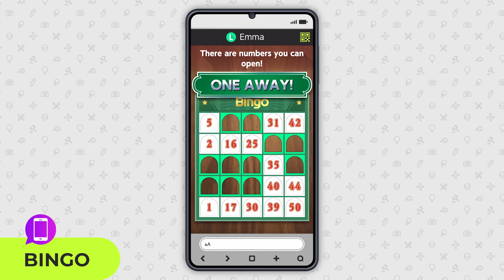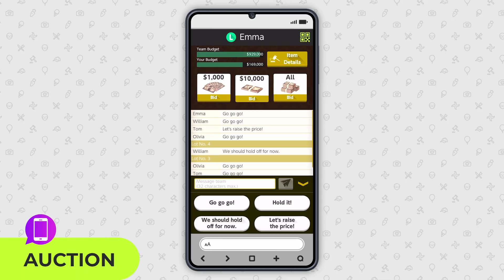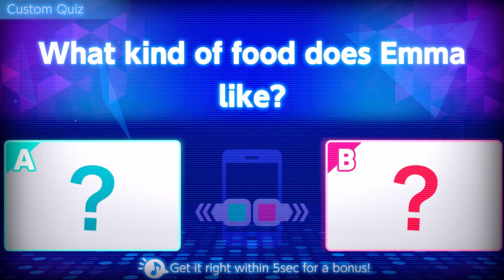Everybody 1-2-Switch! – Introducing the games (Nintendo Switch)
Introducing the games of Everybody 1-2-Switch! Check out the video to see what Horace has in store for you…